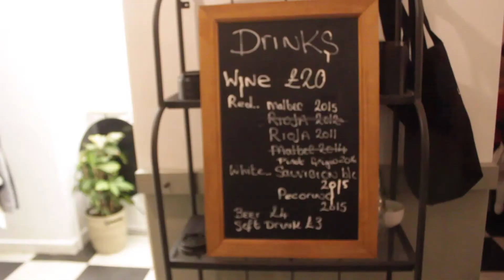OUT FOR DINNER WITH FAT MACY'S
Fat Macy's are a social enterprise scheme designed to help those affected by homelessness.

The team host supper-clubs which both provide culinary and catering skills for people in temporary accommodation, and raise funds to help get employees back on their feet.

We went down to a middle eastern-themed event to check out the scheme (and eat all the food, obvs).

To donate to the Fat Macy's crowd funder and help the team get a permanent home, head

For more info about the Fat Macy's family, check out our piece on the christmas supper-club:

Follow the campaign on Twitter: @fatmacys